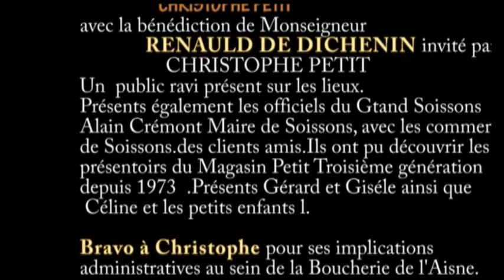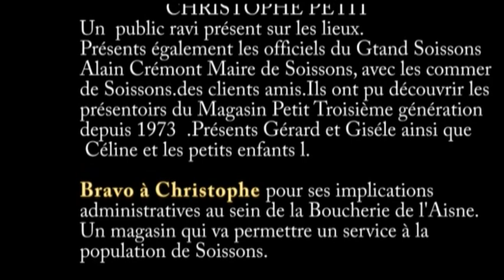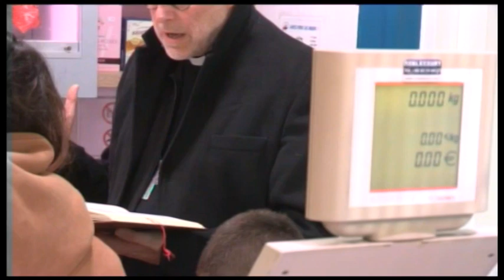Inauguration boucherie PETIT 23 Janvier 2024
Inauguration chez  Christophe PETIT avec la Bénédiction de Monseigneur
RENAULD DE DINECHIN  devant un public important et la présence des officiels .Très beau magasin à Soissons.